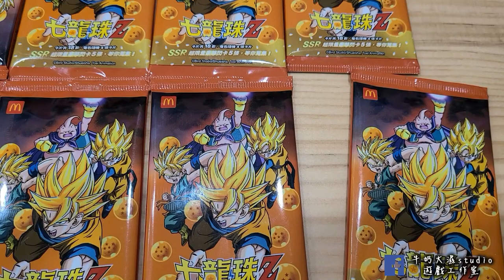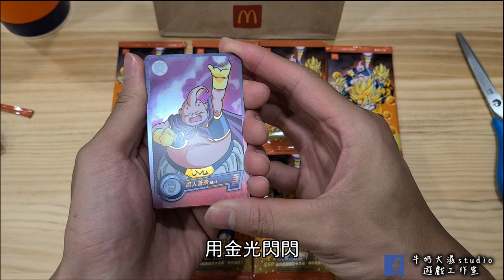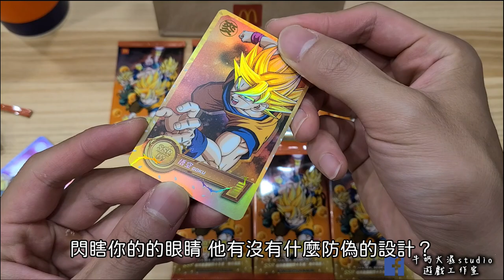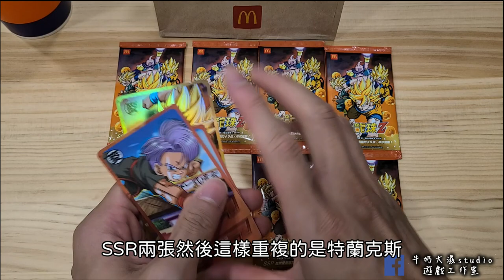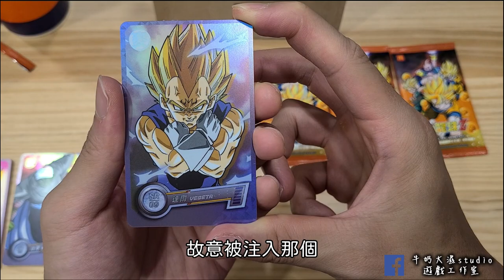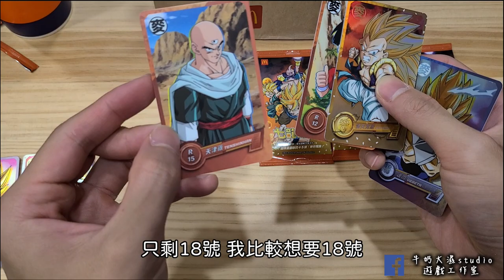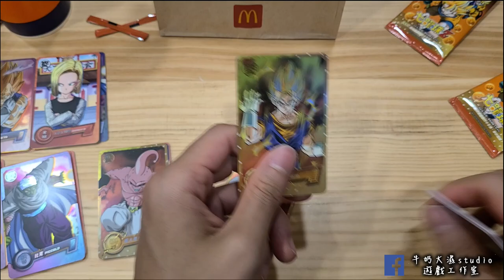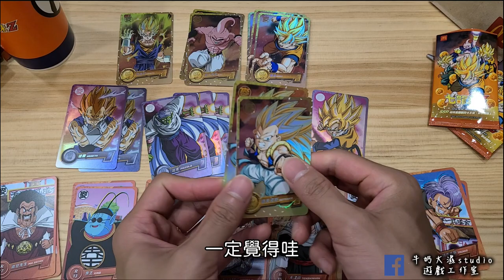【麥當勞X七龍珠Z】🔥七龍珠實體抽卡開!!|小時候的回憶呀|牛奶大濕台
R卡
3張特蘭特斯
1張賽亞超人
2張天津飯
2張18號
2張克林
2張界王
3張撒旦

sr卡
2張達爾
3張比克
2張胖普烏
1張悟天

ssr
1張貝吉特
2張瘦普烏
4張悟空
2張悟天克斯